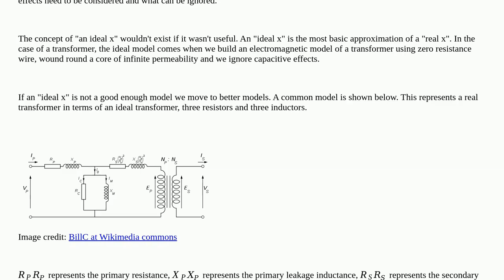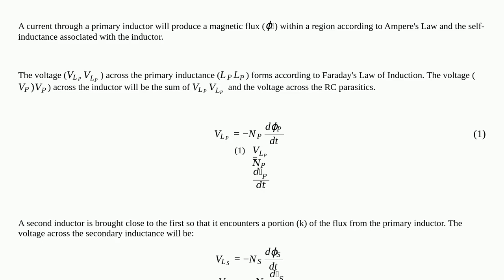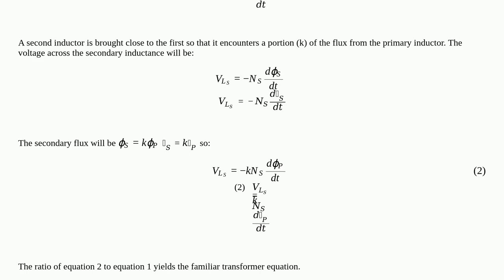Electronics: What is no-load voltage in a transformer?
What is no-load voltage in a transformer?

A special thanks goes out to the awesome community

  voltage transformer winding